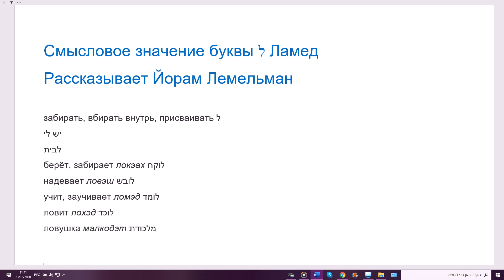3 Смысловое значение буквы ל Ламед. Рассказывает Йорам Лемельман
Остальные видео по этой теме можно найти в каталоге
Мы начинаем публикацию уроков Йорама Лемельмана по теории смыслового значения букв, смыслового значения буквенных ячеек, формирование корня в рамках этой теории.
Теория не новая, известная, но до работ Йорама Лемельмана ее обычно описывали только небольшим количеством ярких, но не систематизированных примеров. Йорам Лемельман систематизировал эту теорию, он приводит много понятных примеров.
При этом очень важное предупреждение: часто примеры слов - из древнего иврита. В современном языке эти слова могут не употребляться вообще, либо использоваться в другом значении. Мы рядом с этими словами делаем пометки - книжное слово, архаичное слово - чтобы вы обратили на это внимание.
Для вашего удобства, мы сделали отдельную страницу в каталоге, чтобы нахождение материалов по теории смыслового значения букв и буквенных ячеек не занимало много времени.
Спасибо Йораму Лемельману за согласие опубликовать свои уроки на нашем канале.